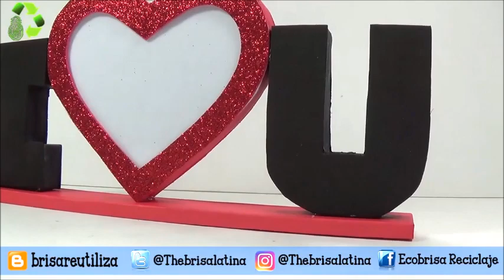Manualidades para regalar Porta fotos - Ecobrisa DIY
Manualidades para regalar, ideas fáciles y económicas para chica o chico. Portafotos corazón I Love You
✔ Nuevo vídeo todas las semanas
Ideas San Valentín:
✎ MATERIALES:
-Cartón
-Cartulina blanca, roja y negra
-Goma eva o fomi negro y rojo
-Lámina de acetato (Se compra en papelerías)
-Cola blanca, silicona caliente y fría
-Tijerás u cúter